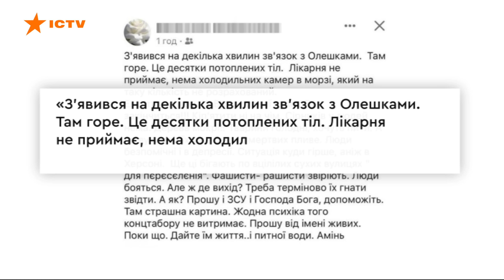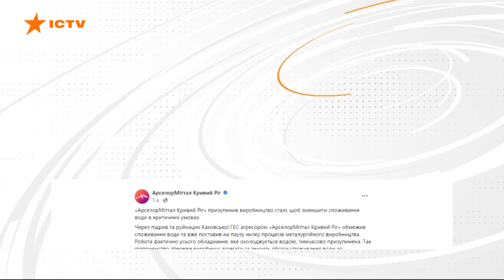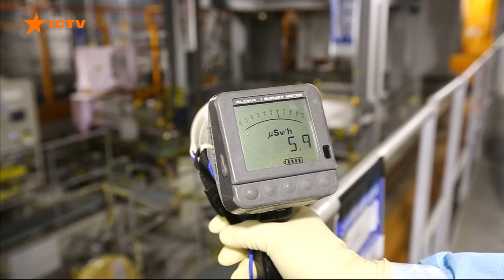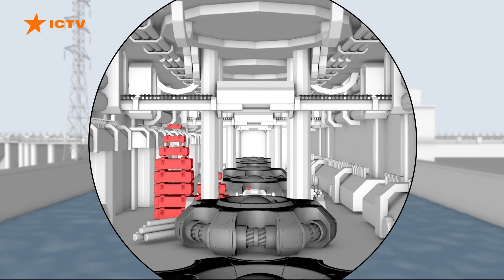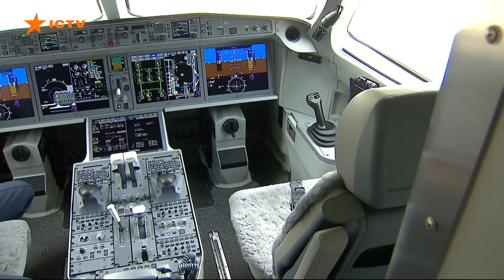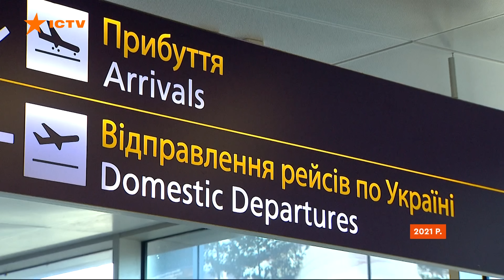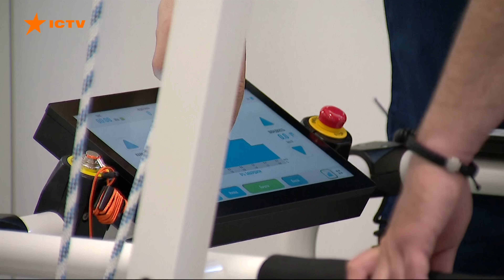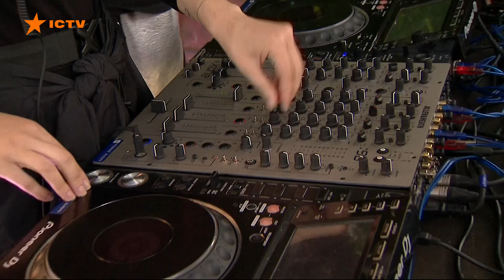Новини Факти ICTV - випуск новин за 20:00 (12.06.2023)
У новому випуску програми Факти ICTV для Єдиних новин дивіться:

🟠 Сьогодні пообіді росіяни вдарили авіабомбами по містечку Оріхів на Запоріжжі;

🟠 На окупованій частині херсонщини ситуація вкрай важка – росіяни кинули всіх напризволяще;

🟠 Як виживає авіаційна галузь України і за яких умов реально хоча б частково відновити польоти.